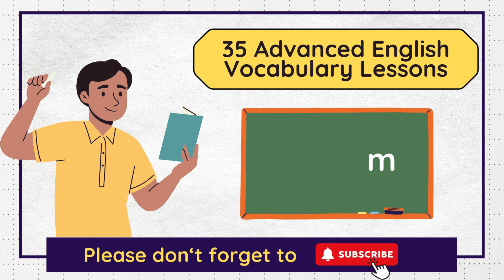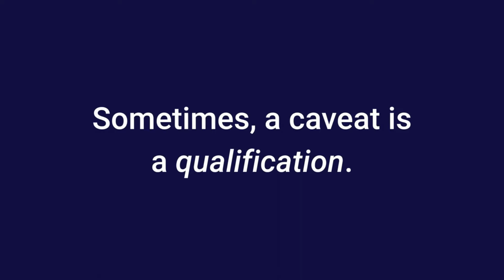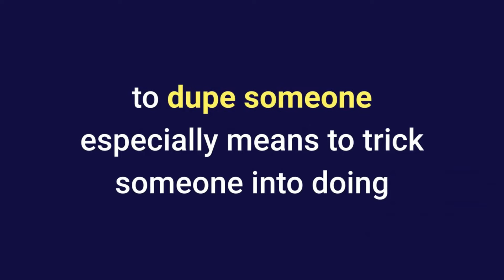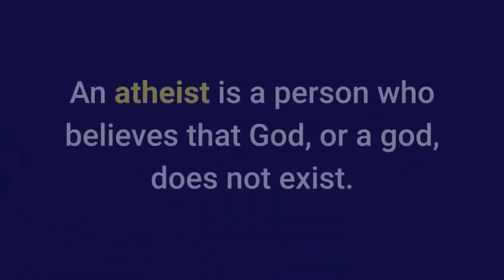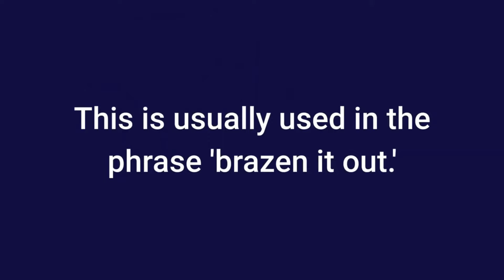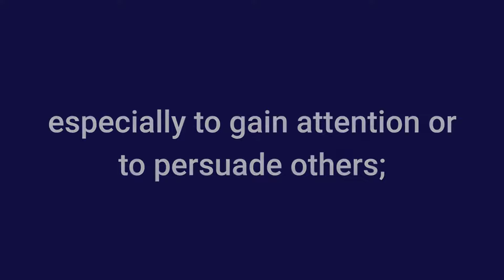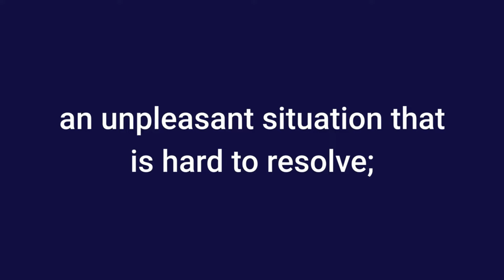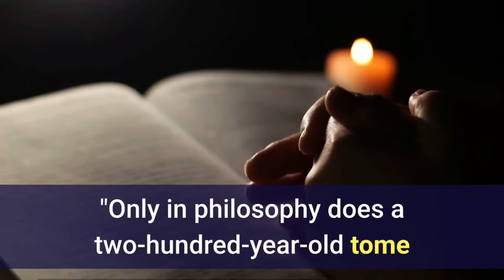35 FULL Advanced Vocabulary LESSONS With Meanings, Sentences, and Explanation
in this video, I've put together a mega compilation of 35 full advanced English vocabulary lessons with the complete meanings, plenty of sentence examples, and lots of additional explanation and usage tips. I hope you find it useful to have all these lessons in one place. You can use the timestamps below to choose specific words, if you'd like. All these lessons can be found separately on the channel.

Timestamps
00:00 Intro
00:53 Hyperbole
05:52 Mundane
07:28 Feasible
09:16 Caveat
12:13 Quibble
13:56 Abrupt
15:25 Flak
17:36 Alias
19:51 Dupe
21:55 Touchy
23:43 Bedlam
27:46 Agnostic
31:28 Boycott
34:20 Rash
35:55 Chide
38:25 Glum
39:40 Brazen
41:07 Fatuous
43:18 Glitch
44:28 Aficionado
45:37 Cheesy
47:51 Crabby
48:45 Faux pas
50:46 Histrionic
52:45 Maim
53:55 Ad hoc
55:35 Jaundice
57:27 Al fresco
59:49 Morass
1:01:19 Pejorative
1:02:43 Panglossian
1:04:46 Rapport
1:06:35 Rescind
1:08:05 Taciturn